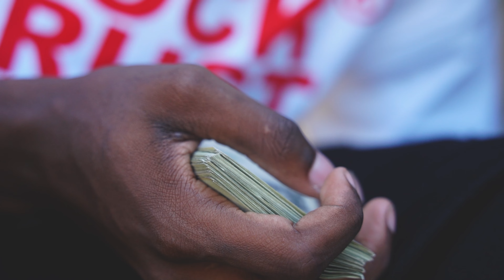MERK "REKINDLE" Official Music Video (Shot By Meecho Movies)